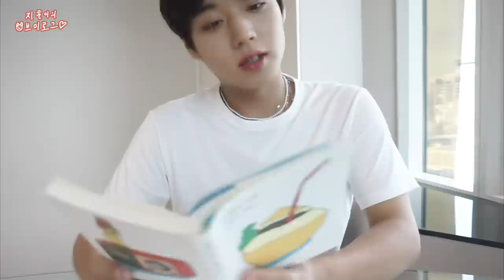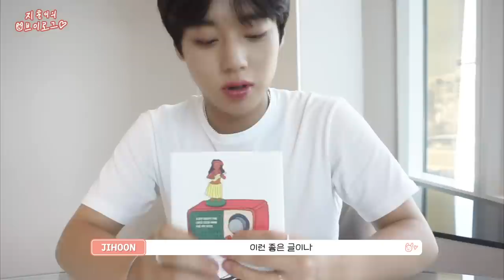[HOON Cam] 지훈이와 함께 떠나요! 태국으로✈